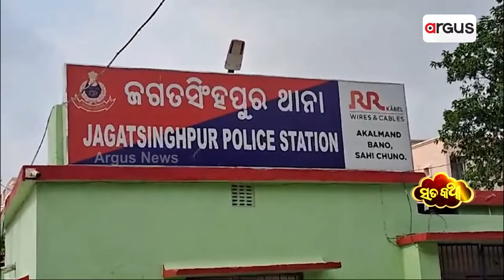ସାର୍‌ଙ୍କ ହ୍ୟାଙ୍ଗଓଭର || Sata Katha || Jagatsinghpur